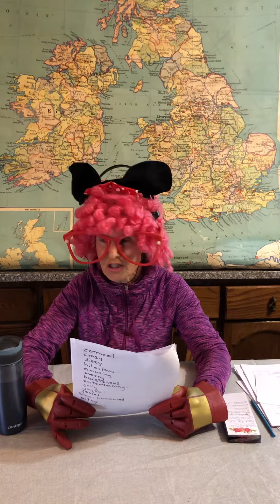Funny Grandma Sandy’s amusing news cast!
Funny Grandma Sandy’s amusing news cast will have you tuning in!